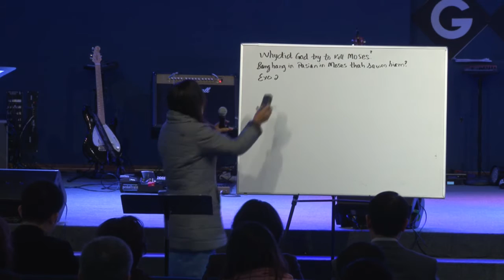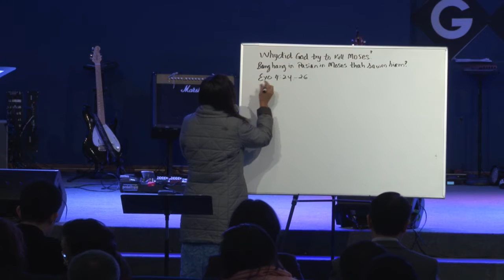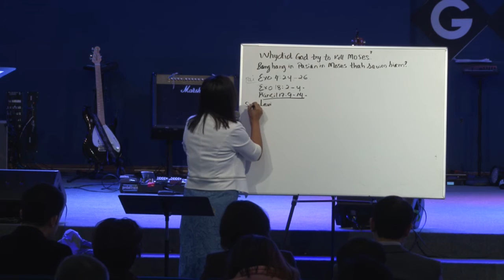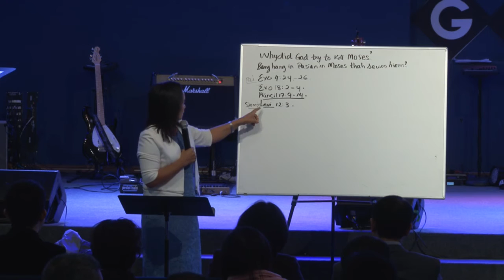Bible Study Jan 22,2017 # Pastor Vung Niang